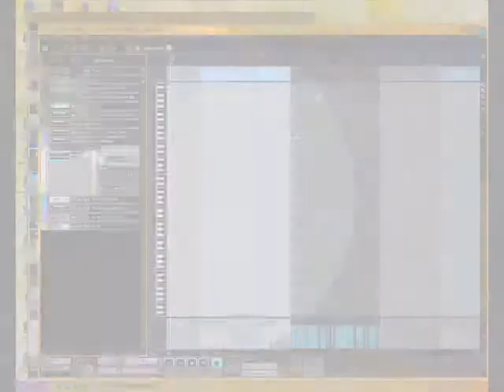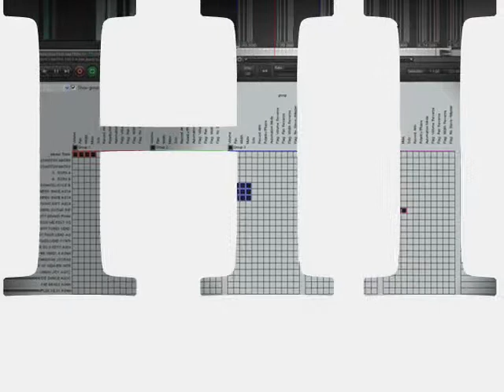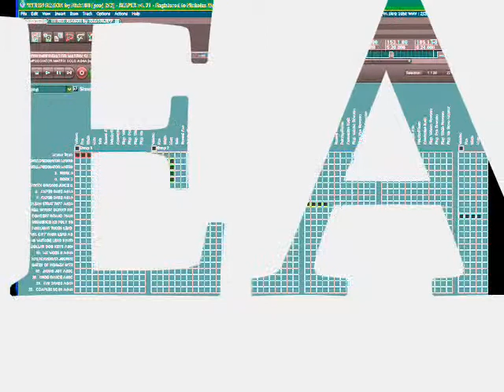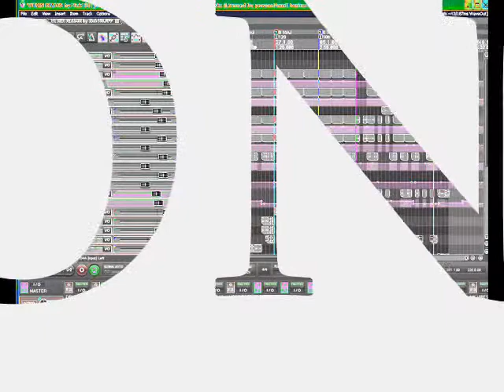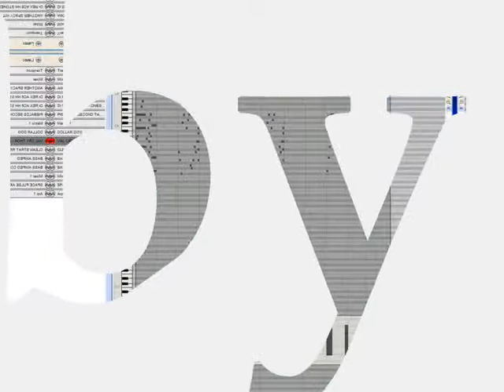WITHIN REASON by Nick108